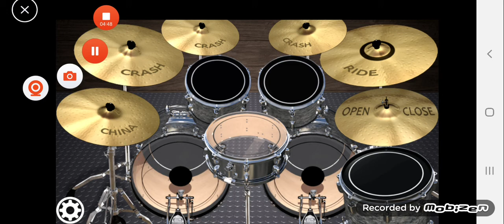Ost. Suckseed - Bodyslam feat. Add Carabao - ความเชื่อ/Kwahm Cheua (Belief) (Virtual Drum Cover)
Title: ความเชื่อ / Kwahm Cheua (Belief)
Artist: Bodyslam ft. Ad Carabao
Album: Believe
Year: 2005